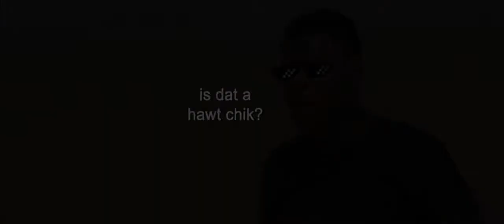MLG Star Wars